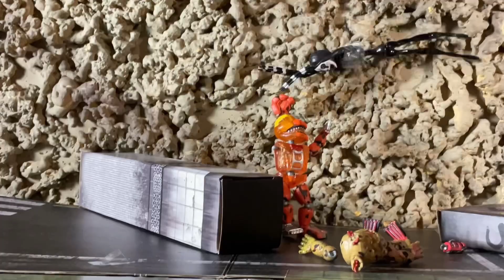FNAF War Stop Motion ReBirth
Sequel to our most popular video!!! Stop motion FNAF war!!! The Rebirth!!